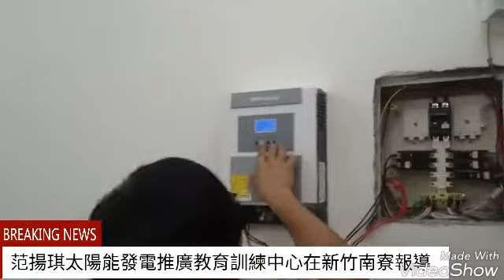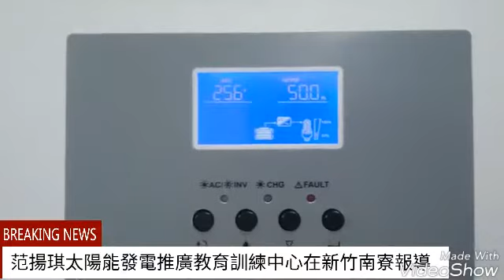太陽能發電的安裝過程